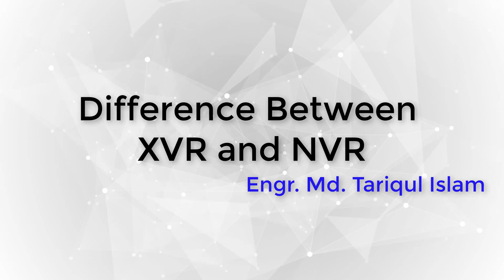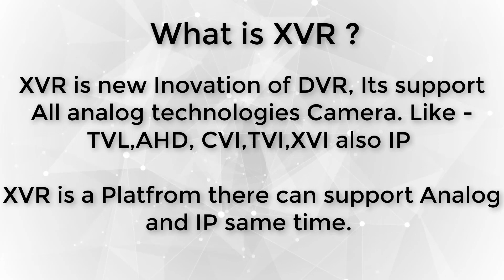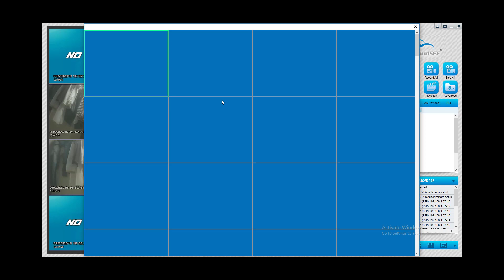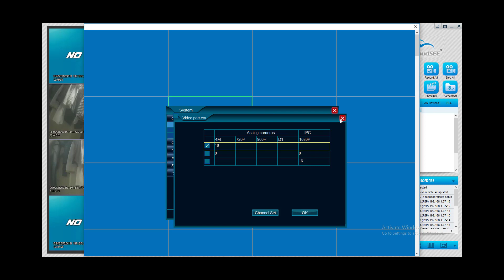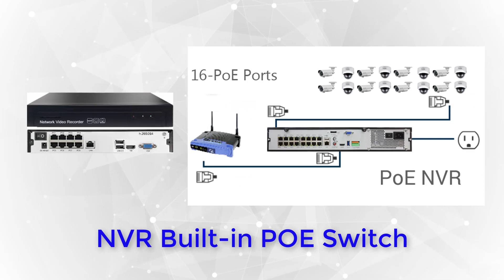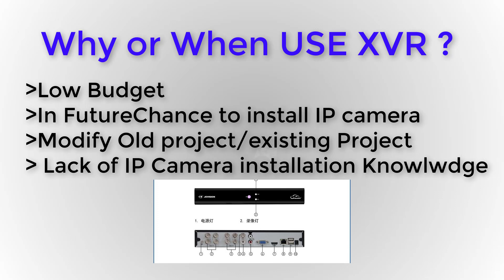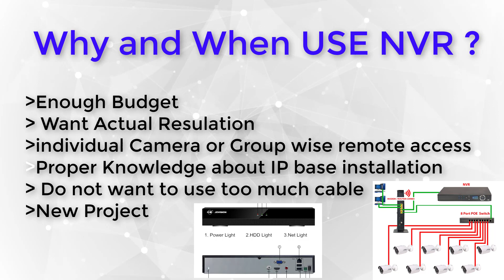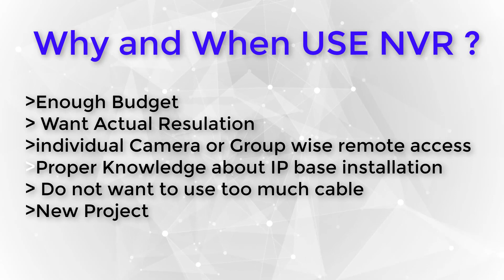Difference between DVR and NVR | DVR updated Version XVR/HVR | XVR/DVR/HVR VS NVR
XVR and NVR এর মধ্যে পার্থক্য  কি ?
কেন XVR  ব্যবহার করবেন?
কেন NVR  ব্যবহার করবেন?
This Video describe about DVR/ XVR and NVR. What is XVR ? What NVR ? Use of NVR and XVR.